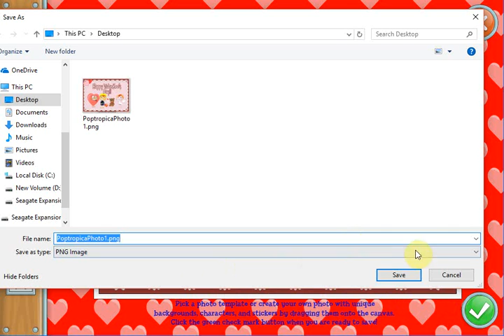photobooth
A brief overview of the photo booth I developed for Poptropica